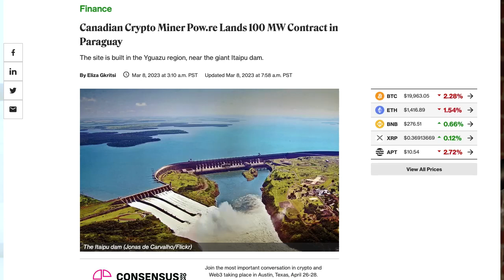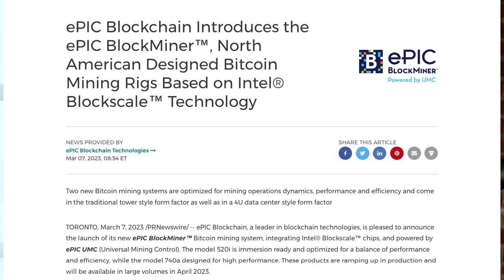News Roundup: SVB Collapse, Biden 30% Miner Tax, Block’s Miner Kit & ePIC’s New Intel Miner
Today we are covering SVB being taken over by the FDIC, the Biden administration proposing a 30% miner tax, Block publishing a miner development kit and call for input, and ePIC’s new mining hardware based on Intel technology.

TIMESTAMPS:
00:00 Start
00:53 SVB collapse
02:20 30% excise tax proposal
04:15 MDK - Mining Dev Kit
05:14 100MW Paraguay dam contract
06:12 Niagara mining judgment
07:34 New ASIC miner
08:43 Bitmain ASIC design change